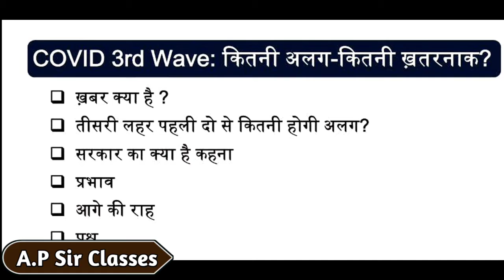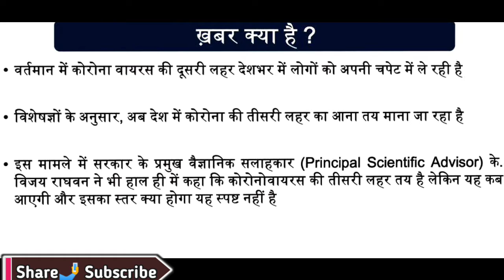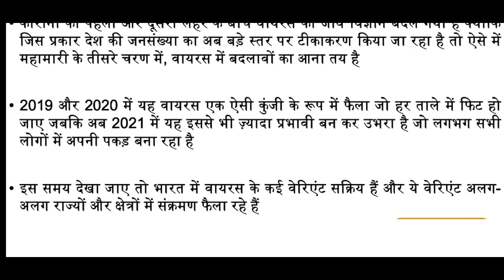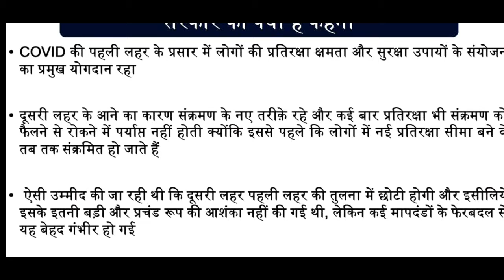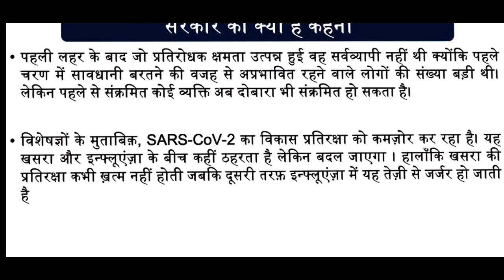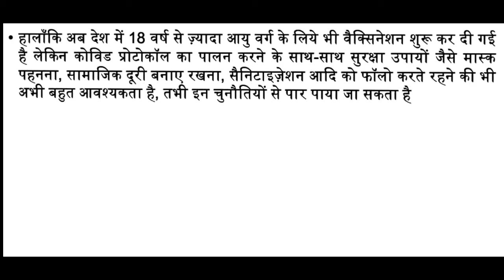COVID’s 3rd Wave: How different-How dangerous? - IN NEWS I covid 3rd wave india |कोरोना की तीसरी लहर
COVID’s 3rd Wave: How different-How dangerous? - IN NEWS I apsirclasses
covid-19
कोरोनावायरस न्यूज इन इंडिया
कोरोनावायरस न्यूज
कोरोनावायरस न्यू अपडेट

·        ख़बर क्या है?

·        तीसरी लहर पहली दो से कितनी होगी अलग?

·        सरकार का क्या है कहना

·        प्रभाव

·        प्रश्न

coronavirus third wave

COVID19 second wave

Sars-CoV-2 variants

UK variant

Dear Viewers,
In the view of civil services examination A.P Sir Classes has introduced a new program called IN NEWS. In this particular program we will present a basic and analytical approach on selected news picked from most important events of the day. We hope that our new program will be helpful for you in the wake of the Prelims exam and Mains as well.
 Thanks.

प्रिय व्यूअर्स,
सिविल सेवा परीक्षा की प्रकृति को देखते हुए A.P Sir Classes ने नया कार्यक्रम IN NEWS शुरू किया है| इस कार्यक्रम में हम प्रति दिन चुनी गयी सबसे महत्त्वपूर्ण खबर पर आधार भूत और विश्लेषणात्मक दृष्टिकोण प्रस्तुत करेंगे | आशा है हमारा यह कार्यक्रम आपके लिए प्रारंभिक परीक्षा के साथ-साथ मुख्य परीक्षा के लिए कारगर साबित होगा |
शुभकामनाएँ।

corona various waves

K Vijay Raghavan

herd immunity

ebola virus

measles virus

 corona ferocity

 influenza virus

E484Q and L425R

 double mutant variant

variant of concern

COVID-19 Third Wave

 drishti ias

drishti hindi

 in news hindi

in news english

current news

covid 3rd wave india

covid 3rd wave symptoms

covid 3rd wave symptoms in hindi

covid 3rd wave in hindi

covid की तीसरी लहर को कोई नहीं रोक सकता

कोरोना की तीसरी लहर

coronavirus Indian update 2021

coronavirus third wave in India

coronavirus

 covid 19

 coronavirus effect on children

coronavirus effect on kids

 covid 19 effects on children

covid 19 effects on kids

kids coronavirus

kids covid 19

children covid 19

 children coronavirus

 india

hindi news

coronavirus news

coronavirus third wave

covid 19 third wave

 third wave

third wave covid

 third wave corona

 latest news